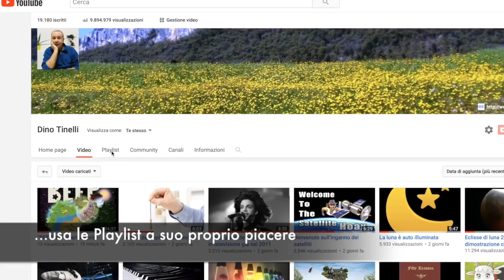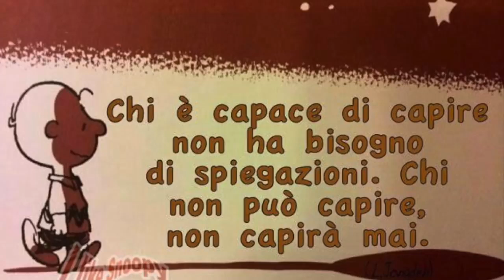ECLISSE DI LUNA, 31 Gennaio 2018. NON FUNZIONA SUL GLOBO!